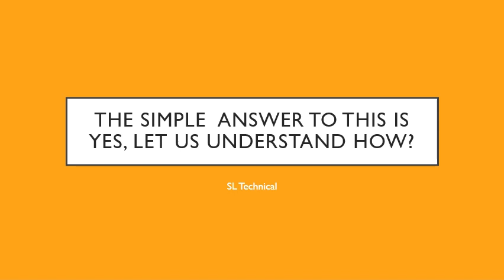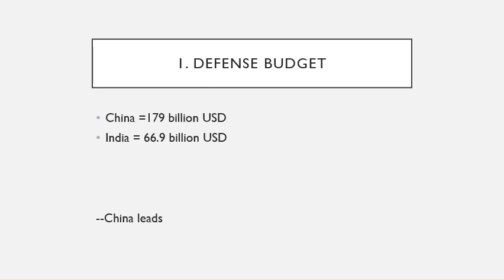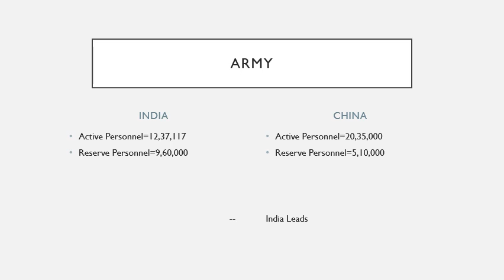Is China stronger than India??